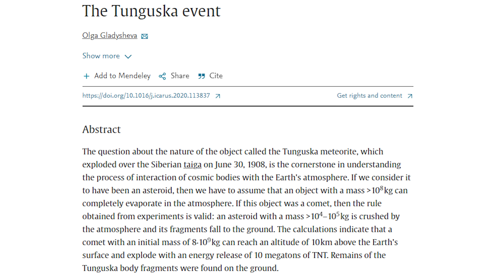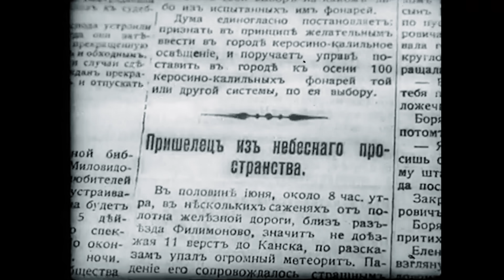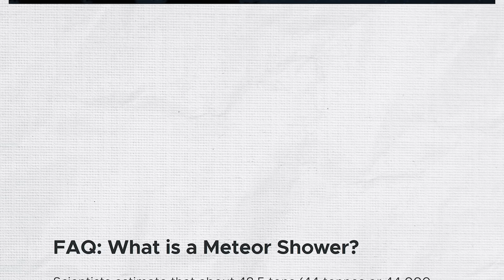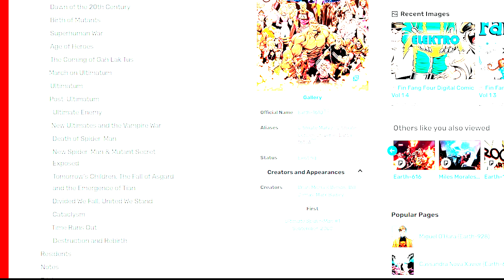आखिर उस दिन किसने बचा लिया Humanity को? | The Unsolved Mystery of Largest Explosion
Join us as we delve into the unexplained mystery of the largest explosion ever recorded – the Tunguska event in Siberia. Witness the baffling asteroid impact that rocked the Taiga forest, leaving a trail of unanswered questions. Who or what caused this cataclysmic occurrence that the Earth miraculously escaped? Led by Kaushik Bhattacharjee, our channel is dedicated to providing expert insights and comprehensive explanations for the most perplexing phenomena. Dive into the Tunguska enigma and other awe-inspiring mysteries as we journey through history's uncharted territories.